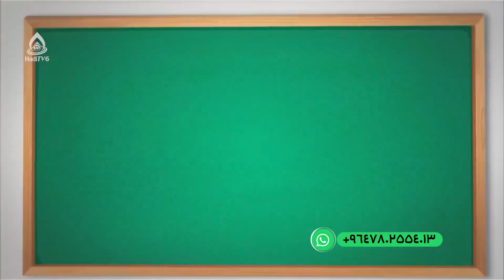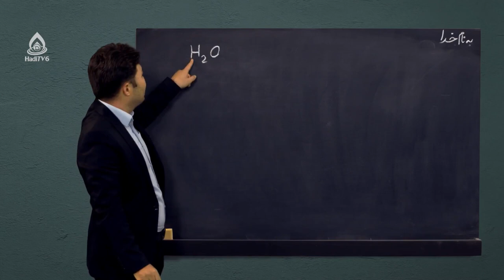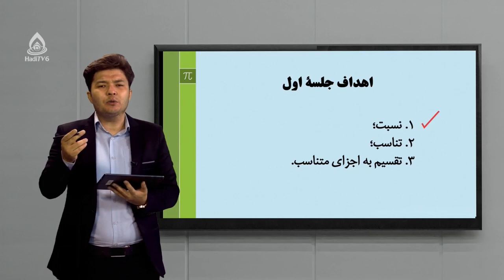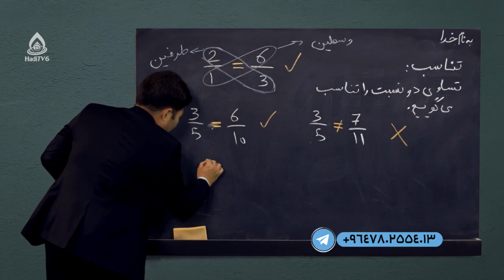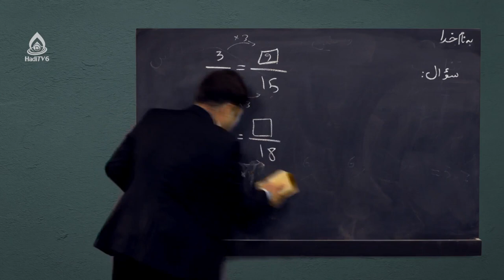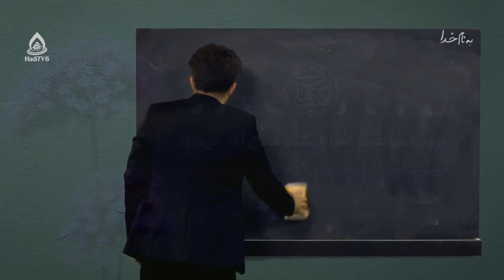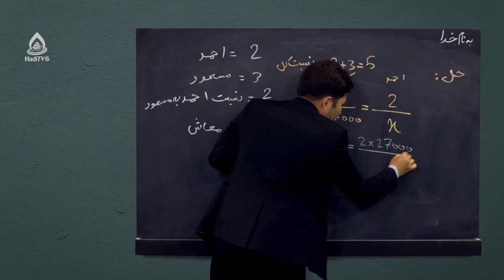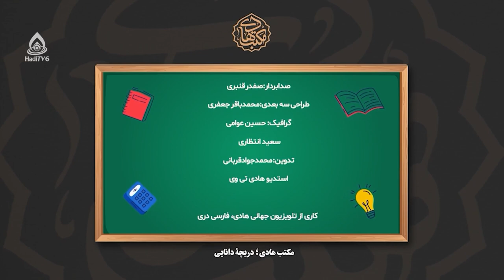کتاب ریاضی صنف هشتم، درس ششم (محاسبات مالی)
نسبت، تناسب و تقسیم اجزای تناسب